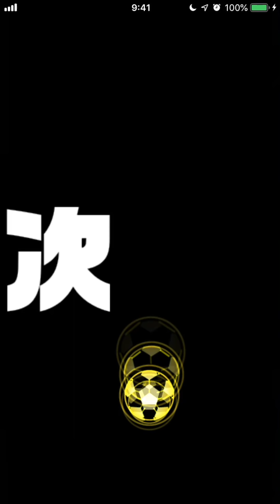千尋谷高校でガッツストリーム！！無音サクセスべたまったり実況